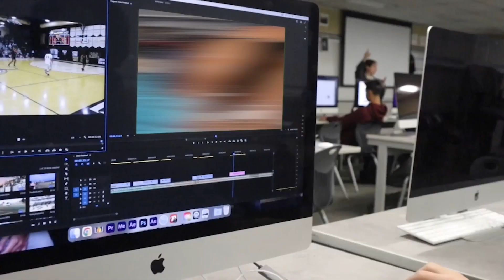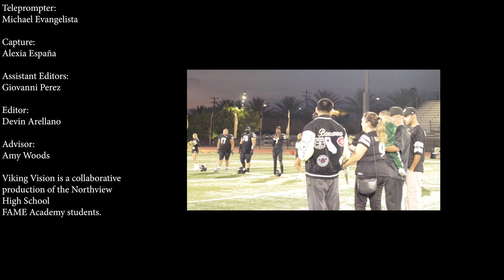Viking Vision Season 12, Episode 4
This episode of Viking Vision features a story on our new teachers and important reminders for our Seniors. Plus, Vincent gives us an update on Winter sports.  Viking Vision is a collaborative production of the Northview High School FAME Academy in Covina, CA.